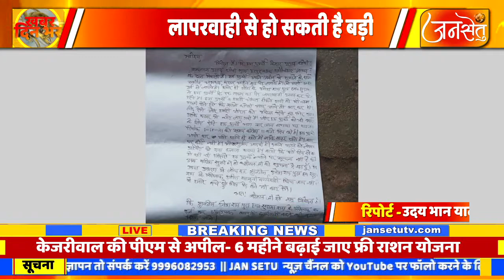जमीनी विवाद में जिला प्रशासन की लापरवाही लापरवाही से हो सकती है बड़ी अनहोनी